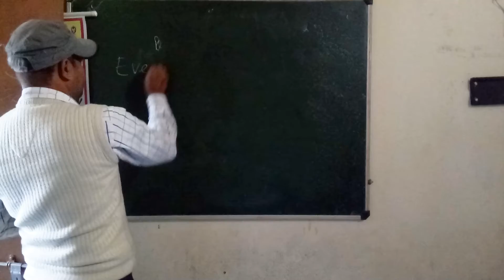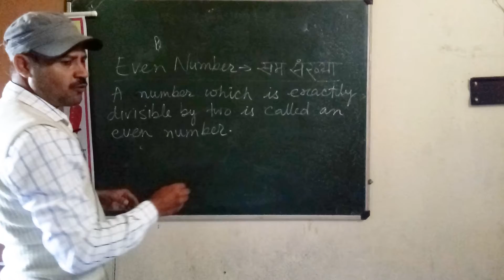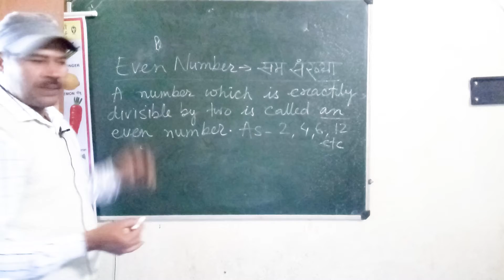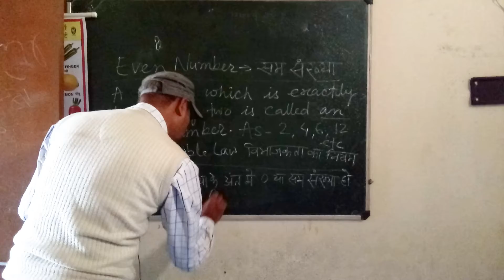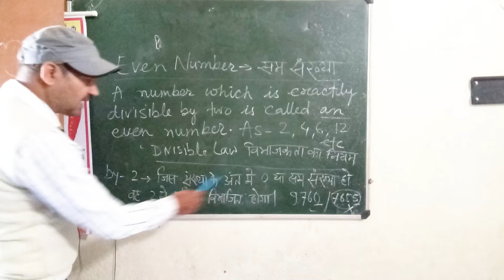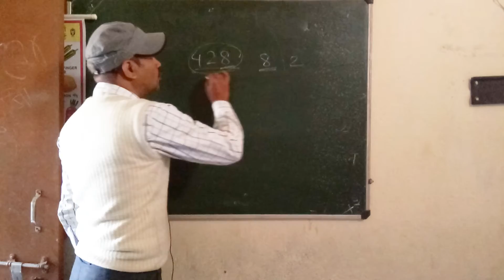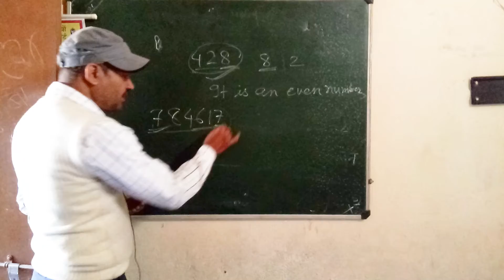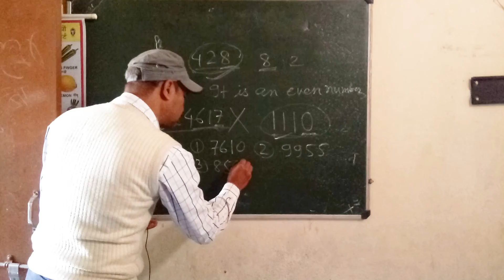सम संख्या का परिभाषा सही ढंग से समझें गुरुकुलम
इस वीडियो में 3 से 6 क्लास के बच्चों के लिए जरूरी परिभाषा सम संख्या को बतलाया गया हैeducation